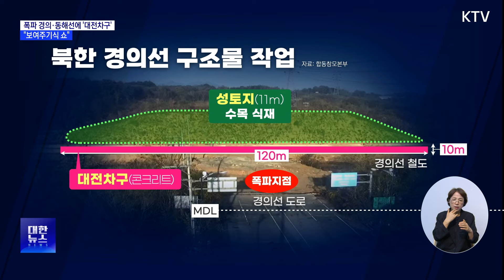북, 지난달 15일 경의선 남북 연결도로 폭파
북한이 지난달
경의선과 동해선
남북연결 도로를
폭파한 이후,

전차 기동을
막기 위한
구덩이를 파고
낮은 언덕 형태로
흙을 쌓아올린
것으로 확인됐습니다.

우리 군이
북한이 진행해온
요새화 작업의
사진을 공개했는데요.